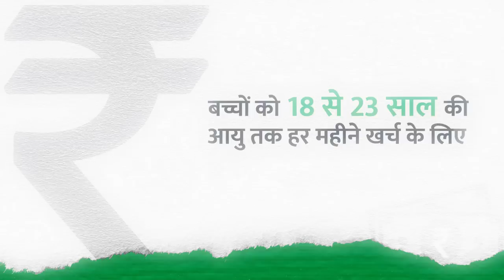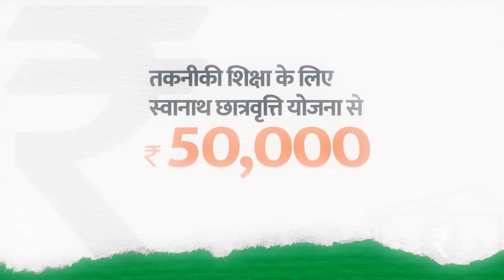PM-CARES for Children: A mission to support those who lost their parents to Covid-19 pandemic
Prime Minister Narendra Modi released benefits under the PM CARES for Children Scheme. Prime Minister transferred scholarships to school going children. A passbook of PM CARES for Children, and health card under Ayushman Bharat – Pradhan Mantri Jan Arogya Yojana was handed over to the children during the programme.

PM CARES for Children Scheme was launched by the Prime Minister on 29 May 2021 to support children who have lost both the parents or legal guardian or adoptive parents or surviving parent to Covid-19 pandemic,  during the period from 11 March 2020 to 28 February 2022. The objective of the Scheme is to ensure comprehensive care and protection of children in a sustained manner by providing them boarding and lodging, empowering them through education and scholarships, equipping them for self-sufficient existence with financial support of Rs. 10 lakh on attaining 23 years of age and ensuring their wellbeing through health insurance. A portal named pmcaresforchildren.in was launched to register the children. The portal is a single window system which facilitates approval process and all other assistance for children.